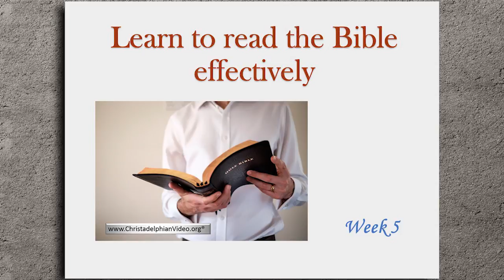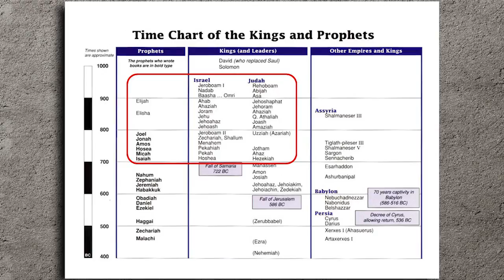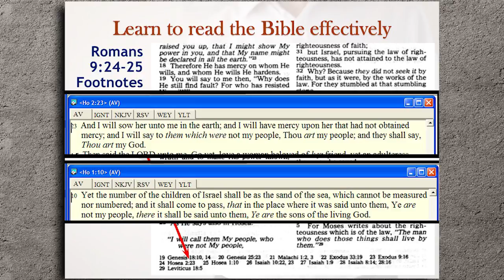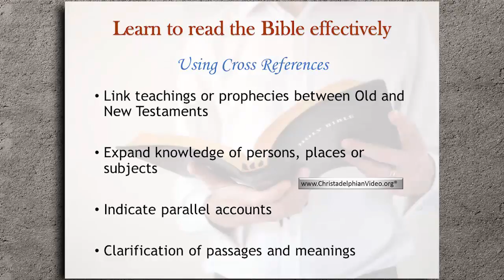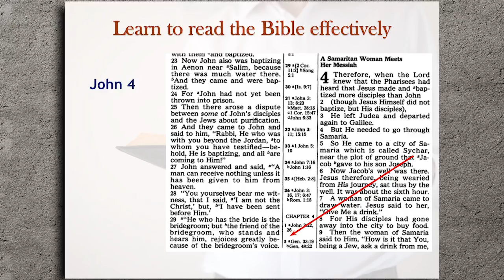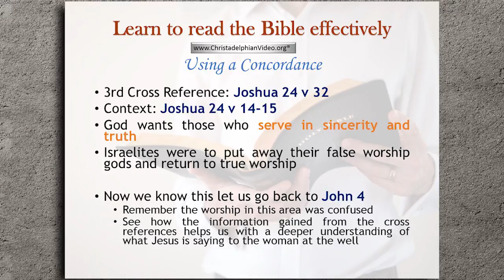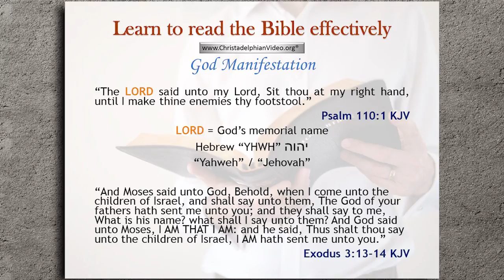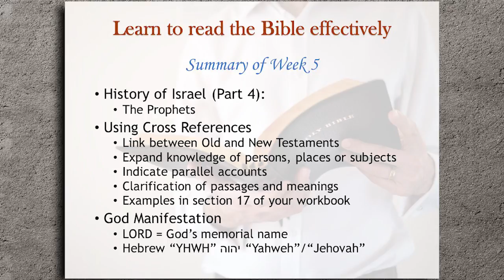Learn to read the Bible Effectively Part 5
This seminar series was given by the Lye Christadelphians, over a few weeks in early 2017. Designed to enable those who are keen to find out more about the Bible through various tools and techniques. Each class is presented by 2 or more members of the Christadelphian Ecclesia in Lye and is a great way to start understanding the wonderful message and hope to be found in the Bible.The Christadelphian Video Channel